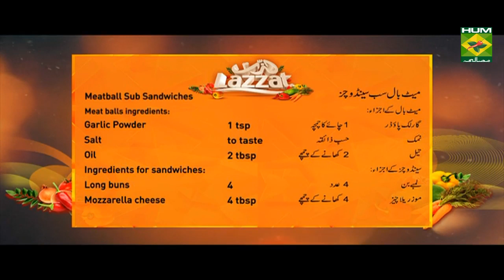Buffalo chicken wraps | Lazzat | Samina Jalil | Fast Food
Here is another quick fix or appetizer recipe by Masala TV! Do give it a try and share your reviews  in the comment section below.

Watch this Masala TV video to learn how to make Buffalo chicken wraps and Meatball sub sandwiches Recipes. This show of Lazzat with Chef Samina Jalil aired on 26 December 2019.

Buffalo Chicken Wraps:
Ingredients:
Chicken small pieces   1-1/2 cup
Buffalo sauce      ½ cup
Onion, tomato, salad leaves   as required
Tortillas (medium)    4-5
Method:
 Heat oil and add the boiled chicken pieces .now add the buffalo sauce and cook for 5 minutes .then in medium tortillas spread the mayonnaise and black pepper .after this add onion ,tomato and salad leaves .now add chicken and then cheddar cheese then roll it .after this grill and serve .

Meatball sub sandwiches :
Ingredients:
Meat balls ingredients:
Beef mince     300 grams
Ingredients for sandwiches:
Long buns     4
Mozzarella cheese    4 tbsp
Italian herbs     as required
Method:
Mix the all ingredients of meat ball and leave to 15 to 20 hours .now make the balls and fry in oil or bake .after this dish out and remove then add pizza sauce and mix .now cut the long buns in the middle side don’t separate the bun .then spread the butter then apply the meat ball mixture and sprinkling the mozzarella cheese. Now place the cheese  slices and Italian herbs .then bake in preheated oven till than melt .